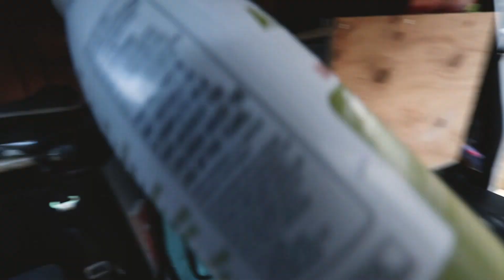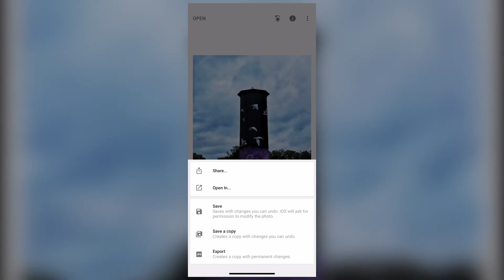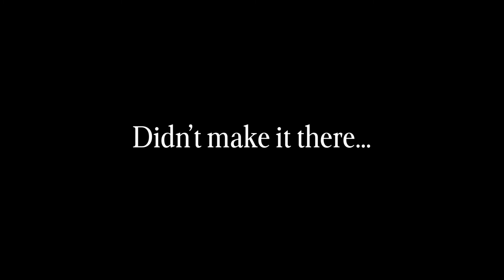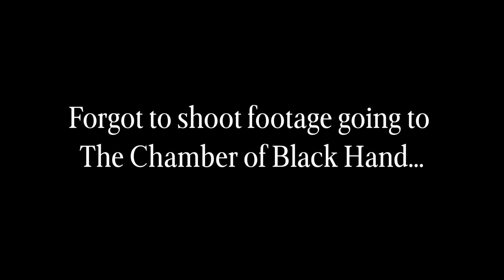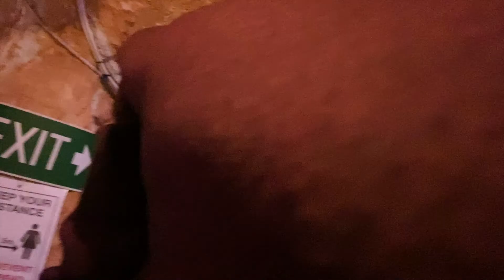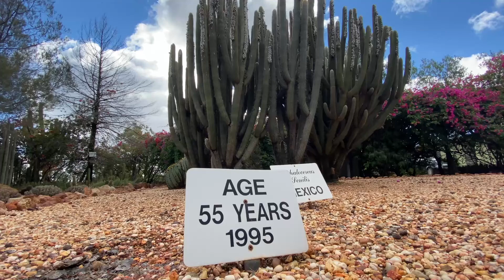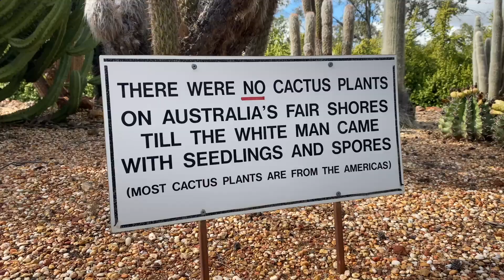Lightning Ridge | Solo Australia | Adrian Aldag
Lightning Ridge is located in Central NSW, 1 hour from the Queensland Border. This town is famous for Opal mining back in the early 1900s And is still going today with many of its residents owning opal mines around the town. This town is also home to a natural underground hot spring turned into a fully functioning bathhouse that sits around 40degC/92degF all year around.

▽ Equipment I shoot with:

▽Vlog camera //
▽2nd Vlog Camera //
▽ Main Dslr Camera //
▽ Dslr Battery Grip //
▽ Fringer Xf to EF converter //
▽ Man Lens //
▽ Favourite Macro Lens //
▽ Favoutite Sd Card //
▽ My Main Gimbal //
▽ Current Tripod //